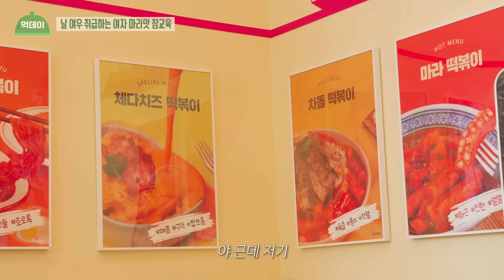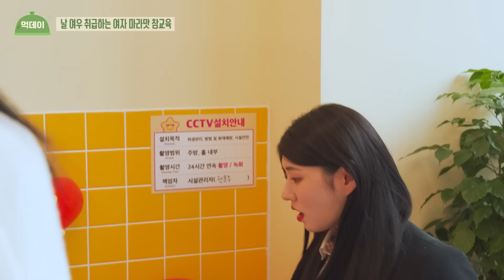SUB 사이다) 떡볶이 먹는데 집착 여우가 시비검; 하지만 남친한테 차였죠? (스텔라 떡볶이, 마라떡볶이, 김말이, 야끼만두, Mukbang, ASMR)| [먹데이] - EP.13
💥스텔라떡볶이X루디고이벤트💥

✅내용 : 이벤트 튀김세트 증정(김말이튀김1, 새우튀김1, 야끼만두1)
✅기간 : '23.03.29(수) ~ '23.04.04(화)
✅참여매장 : 스텔라떡볶이 전 매장
✅참여방법 : ①루디고 X 스텔라떡볶이 영상을 재미있게 시청한다
        ②배달 어플리케이션, 전화로 스텔라떡볶이를 주문한다
        ③배달어플리케이션 이용시, 주문 요청사항에 "루디고 시청자" 라고 남긴다(필수! 미기재시 증정불가)
        전화 주문시, 루디고 시청자 이벤트 참여 및 이벤트 튀김세트 증정 요청한다
        ④스텔라떡볶이와 튀김을 맛있게 먹는다
✅유의사항: 주문매장 최소주문금액 이상 주문시 증정가능 , 매장 재고상황에 따라 이벤트 제공 항목이 달라질 수 있습니다.

배달어플리케이션, 전화주문 진행 이벤트이며, 포장, 방문 주문시 이벤트 참여가 어렵습니다.

💜루대숲 출연 신청 메일💜
(연기 영상과 연락처, 경력 꼭 첨부 부탁드립니다)